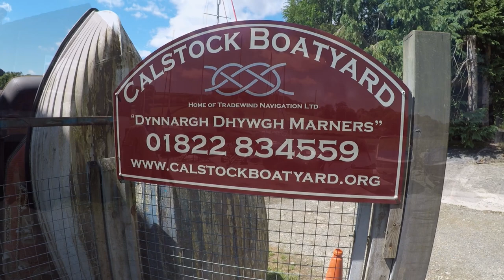Dinghy cruising a Welsford 'navigator' Departing Calstock on the river Tamar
In this video, after camping on board, I briefly tour Calstock and then head back down the river Tamar under sail and/or paddle.
Other videos on my channel cover my developing skills in dinghy cruising and maintaining a small open boat along the coastal waters and rivers of SW England. I post at least one video or blog post a fortnight.
We look forward to hearing and sharing your comments, thoughts and tips.
Steve and Arwen